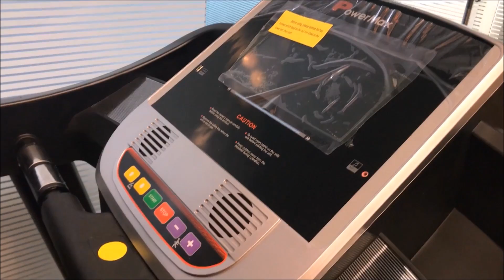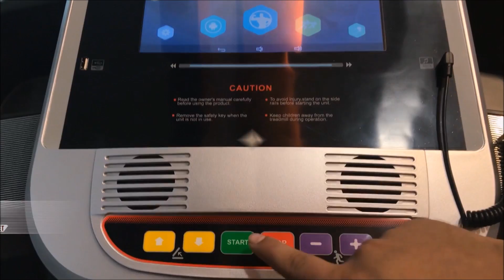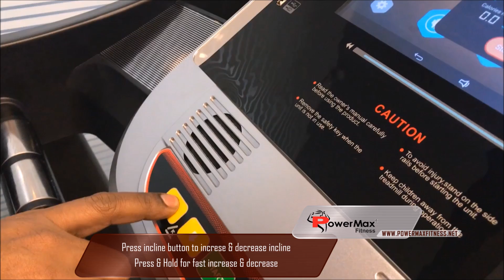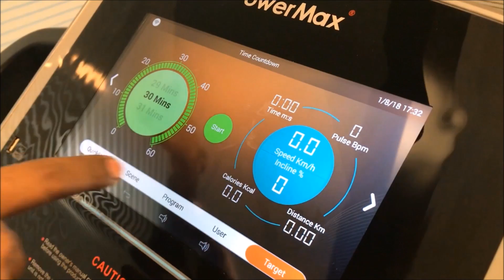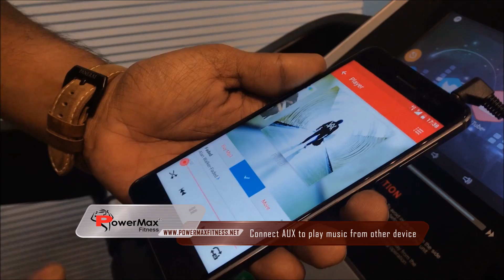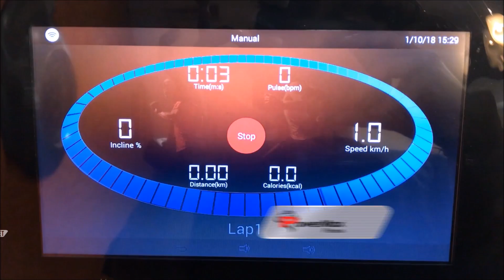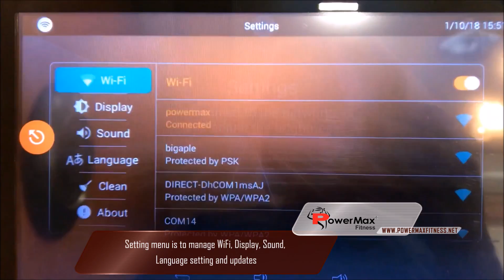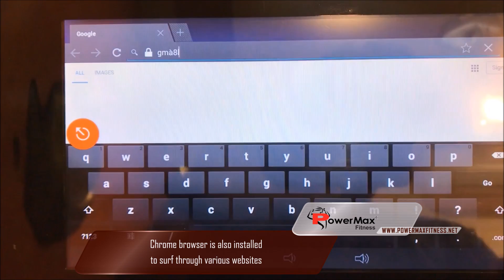Powermax Fitness TDA-260S Treadmill - Installation & Usage Guide with Display Features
TDA-260S - Multifunction Motorized Treadmill - NEW

» Motor :2.0 HP continuous duty DC GREEN efficient Motor
» Incline :0% to 15% auto incline
» Running Surface LxW :51 X 18 inches / 1280 X 450mm
» Run Belt :Multi-ply urethane coated high conductivity polyester satin weave with a PVC non-slip surface of 1.8mm thickness
» Rollers :Precision-machined, steel crowned rollers keep belt centered and running smoothly to reduce noise and wear.
» Shock Absorption :Spring shock absorption along with Double Layer Running Board
» Program :12 pre-set programs with Heart rate sensors on crossbar handle
» Speed Range :0.8-14 kmph
» Display :10.1" Color Touch screen, speed, distance, incline, time, calorie& pulse
» Other Features :Wheel for transportation, Foldable and Easy Installation, MP3 & USB input
» Multifunction :Massager, Dumbbell, Sit-up and Twister for Waist
» Max. User Weight :120kgs
» Warranty :Frame: Lifetime; Motor : 3 Years replacement guarantee; Parts and Wear items: 1 year
» BMI (Body mass Index) / Body Fat : It Helps to know whether your fat is healthy or not.

OTHER TREADMILLS

1. TDM-96 Motorized Treadmill - NEW
2. TDM-97 Motorized Treadmill - NEW
3. TDM-99S Motorized Treadmill - NEW
4. TDM-100 Motorized Treadmill – NEW Auto Lubrication
5. TDM-100 S Motorized Treadmill - With Jumping wheels and Auto Lubrication - NEW
6. TDM-100M Multifunction Motorized Treadmill - NEW Auto Lubrication
7. TDM-105 Auto Lubricating Treadmill - NEW
8. TDM-105M Auto Lubricating Multifunction Treadmill - NEW
9. TDM-110S Motorized Treadmill – Auto Lubrication - NEW
10. TDM 125S - Auto Lubricating Treadmill - NEW
11. TDA-120 Motorized Treadmill - NEW
12. TDA-125 Auto Lubricating Treadmill - NEW
13. TDA-225 Auto Lubricating Treadmill - NEW Multifunction Motorized Treadmill
14. TDA-230 Motorized Treadmill - Auto Lubrication - NEW
15. TDA-240M Multifunction Motorized Treadmill – Auto Lubrication – NEW
16. TDA-250 Multifunction Motorized Treadmill -Auto Lubrication - NEW
17. TDA-255 Multifunction Motorized Treadmill – NEW
18. TDA-260 Multifunction Motorized Treadmill (7" COLOR TOUCH Screen) - NEW
19. TDA-320 Motorized Treadmill
20. TDA-330 Motorized Treadmill - NEW
21. TDA-350 Motorized Treadmill (7' TFT Screen) NEW - Zero Maintenance
22. TDA-450 Multifunction Motorized Treadmill - NEW
23. TDA-550 Motorized Treadmill (8" TFT Screen) - NEW
24. TDA-575 Multifunction Motorized Treadmill (10.1" COLOR TOUCH Screen) - NEW
25. TDA-590 Motorized Treadmill (7' TFT Screen) - NEW
26. TDA-595 Multifunction Motorized Treadmill (18.5' TOUCH SCREEN)-NEW
27. TAC – 325 Semi - Commercial Motorized AC Treadmill
28. TAC 540 Commercial Motorized AC Treadmill
29. TAC 540S Motorized Treadmill (7' TFT Screen) - NEW
30. TAC 550 Commercial Motorized AC Treadmill
31. TAC-650 Motorized Treadmill (7" Blue Screen) - NEW
32. TAC-3000 Commercial Motorized AC Treadmill (7" LCD Blue
       Screen ) - NEW